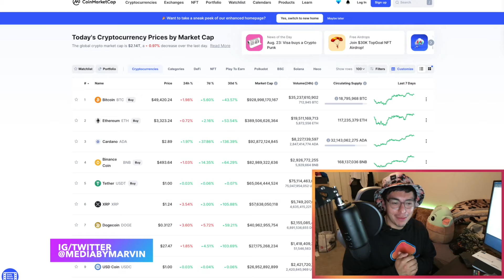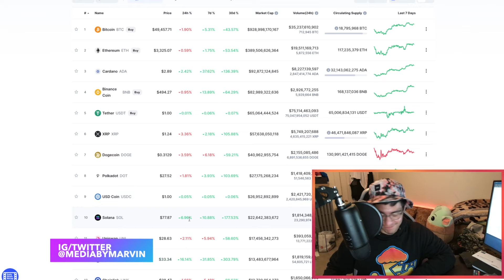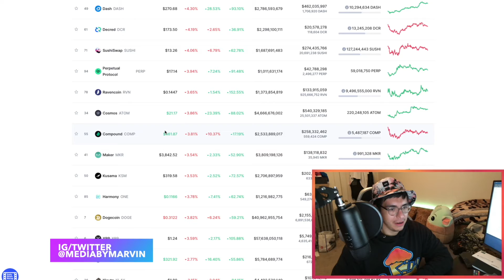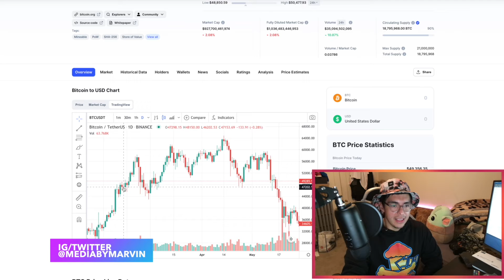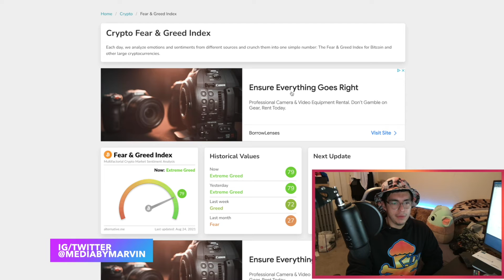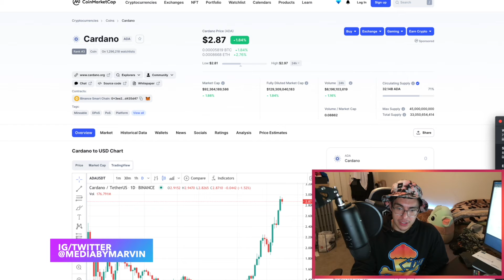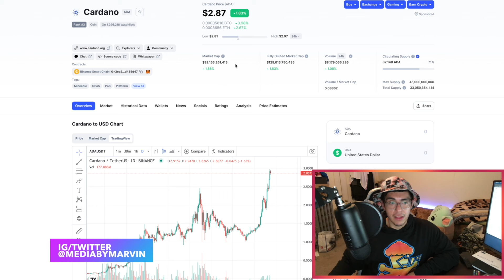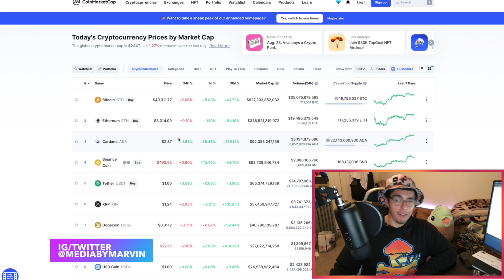BITCOIN IS GETTING READY TO EXPLODE! SHOULD YOU BUY CARDANO NOW?!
What’s good crypto, I’m your host Marvin here to bring you the daily scoop on what’s going on in crypto!

Bitcoin failed to hold the 50k region dipping it’s cute toes into the high 48k region yesterday. We managed to close above 49k, so where does that leave bitcoin now? Also, let’s talk about the cutie patootie with a booty in town, Cardano! It’s on fire, is It a good time to buy? Let’s talk.

Monday through Friday, we come here educate ourselves when it comes to investing in crypto to make life changing wealth! None of this is financial advice, just my opinion as I am not a financial advisor! Make sure to do your own due diligence and research.